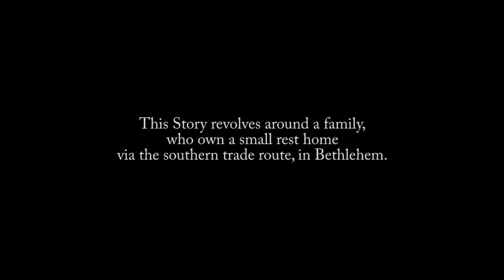APC Christmas Production - A Night To Remember